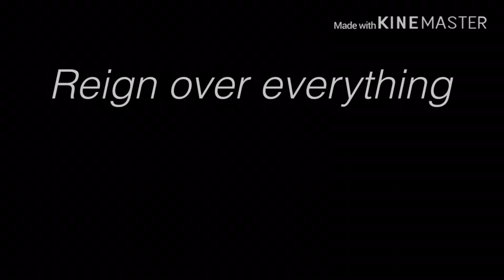Empire meme|Gift for ;Chelsea Ingame;|Happy Birthday qwq